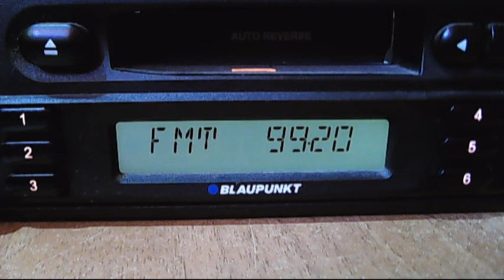kiss fm cozia 10:34